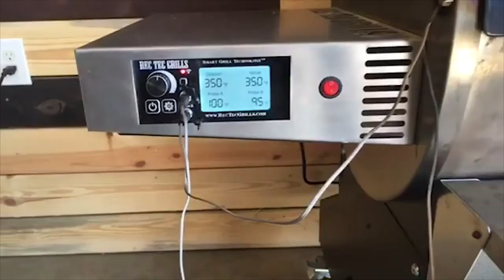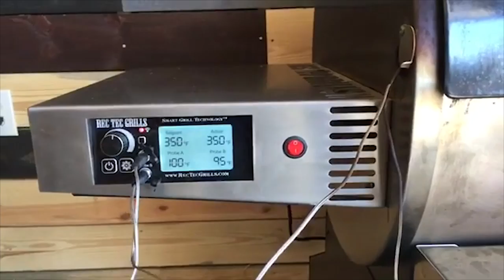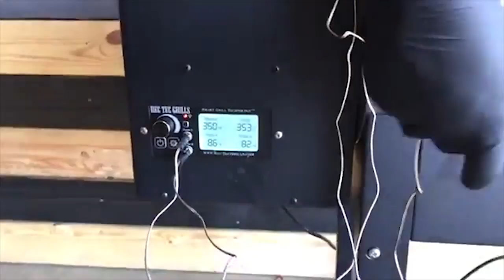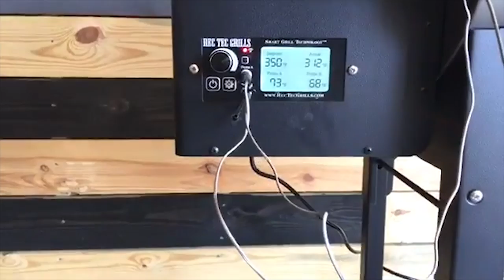Funday Friday Week 37 • How to Make a Pork Fatty | REC TEC Grills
REC TEC's Jody Flanagan is ready for this Funday Friday with a crazy pork fatty recipe. A massive bacon weave is wrapped around sausage, cheese, and other tasty fillers. This is one of the best recipes to impress your friends and family with on the REC TEC!

Jody began by sautéing some quick veggies on the RT-G450 Matador that were used to stuff the pork fatty.

Check out our video on how to make the perfect bacon weave. It's very simple and easy to do!

With a bacon weave prepped and ready to go, Jody flattened out two pounds of sausage in a gallon sized plastic bag. Next, he laid the flattened sausages side by side on the bacon weave and began his layers of stuffing.
1 - Veggies prepped earlier in the video
2 - Black Forest ham
3 - Shredded cheese and sliced cheese
4 - 3 hotdogs
Jody rolled up the fatty very carefully and tucked the ends in securely.

The RT-700 was preheated to 350ºF. We smoked this pork fatty for one hour; the cook time truly depends on what stuffings you decide to use. Once the fatty reached an internal temperature of 165ºF we pulled it off the RT-700 and it was ready to eat!

What would you stuff your pork fatty with?